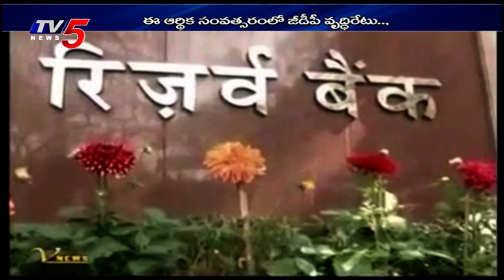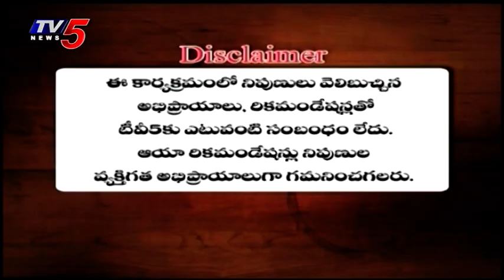11th December 2021 TV5 News Business Weekend | TV5 Money